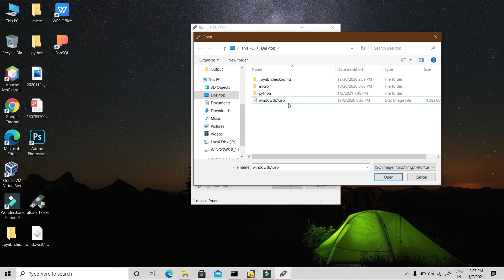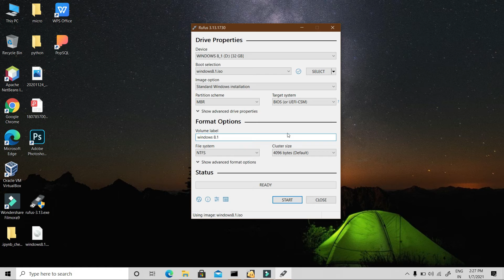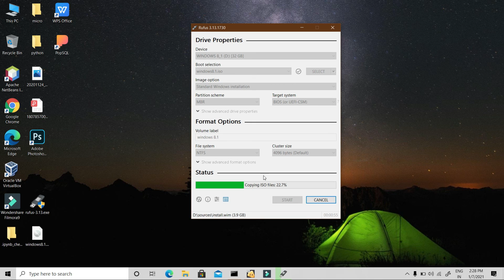How to make Bootable Pendrive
in this video we will see how to make your pendrive bootable for windows installation.